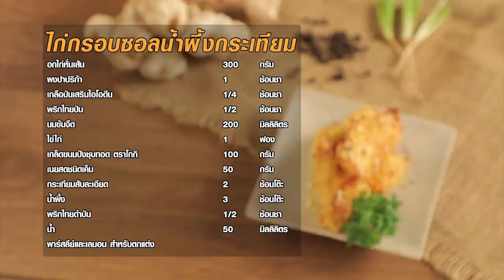ไก่กรอบซอสน้ำผึ้งกระเทียม สูตรเด็ดอ.ยิ่งศักดิ์